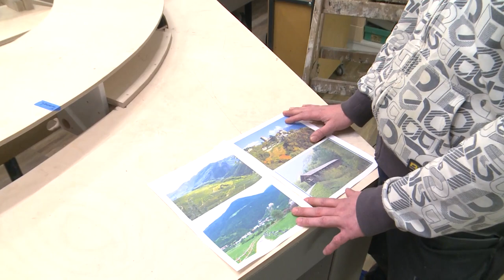Bella Italia 2.0 - Folge 15: Begrünen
Bella Italia 2.0 Folge 15: Begrünen Südtirol
Subtitles available.
In der 15. Folge von Bella Italia wird das Südtirol unseres Italienabschnittes begrünt. Über 2 1/2 Monate lang haben unsere drei "Begrüner" Felix, Sönke und Manu die Gebirge und Täler in ein saftiges Grün getaucht. Wir begleiten Manu wie er Gräser, Büsche und Bäume pflanzt und die Landschaft Südtirols zum Leben erweckt.
In the 15th episode of Bella Italia, the South Tyrol region in our Italy section turns ever more green. For 2.5 months, our “planters” Felix, Sönke, and Manu turned mountains and valleys into succulent green. We are following Manu while he’s planting grasses, bushes, and trees, in order to breathe life into the landscapes of South Tyrol.